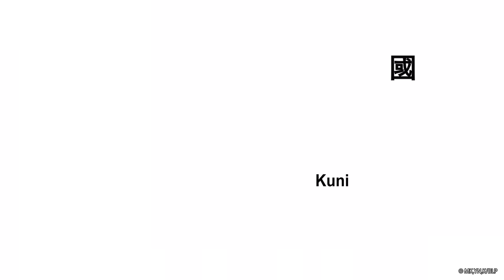Become the One Who Chooses | BLUELOCK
Ep 19: Reo needs to step up!